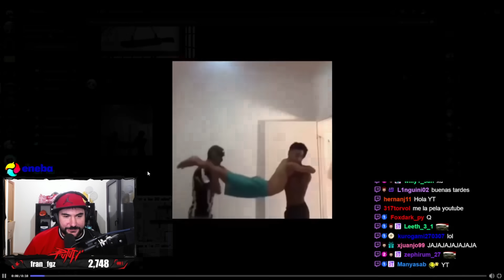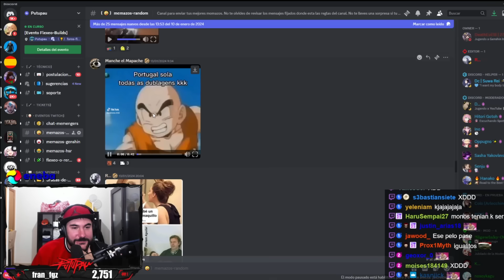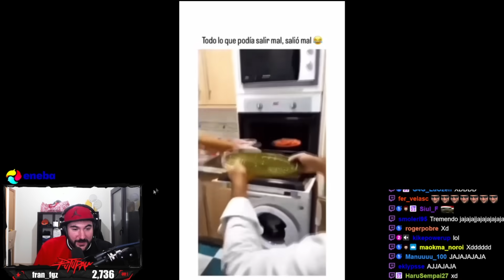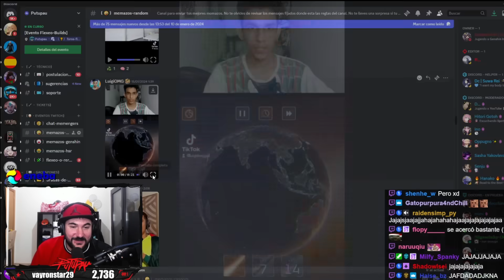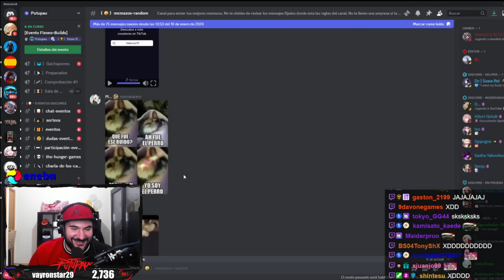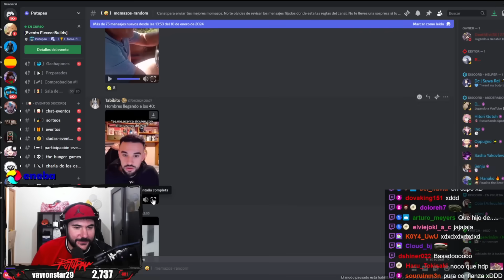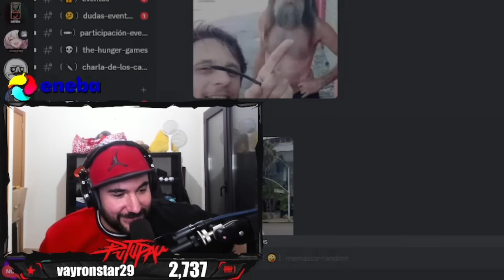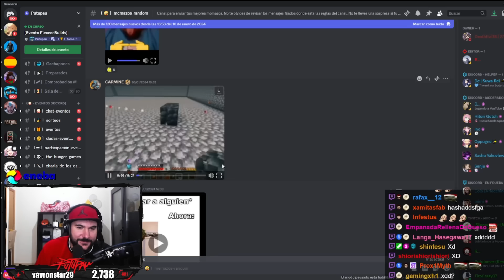REACCIONANDO a los MEMES MAS RANDOM de INTERNET #9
FAMILIA! Os gustó mucho mi #8 vídeo reaccionando a memes random de internet así que seguimos!
En este vídeo reacciono a los memes que me pasáis por el canal de Discord! Pasadme vuestros mejores memes y algunos aparecerán en el siguiente episodio de reaccionando a memes randoms!